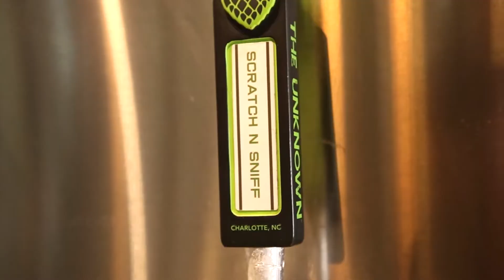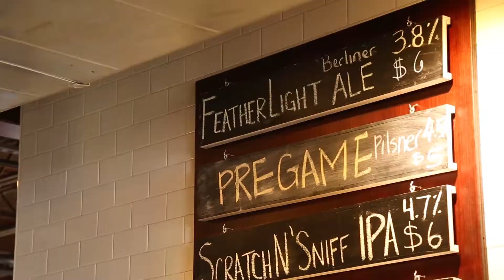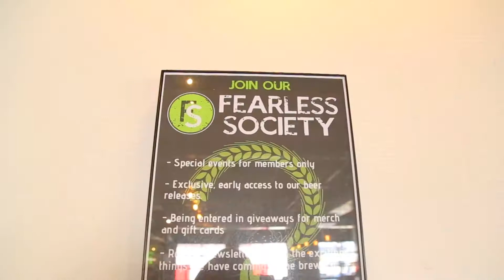FeBREWary - Unknown Brewing Co.